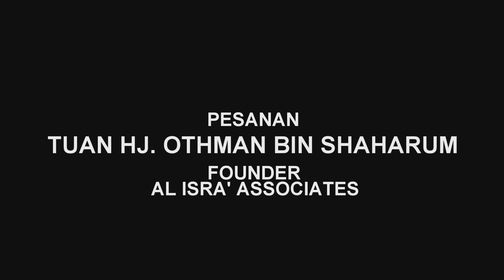Hj Othman Shaharum : Up and Down Symptoms ; PruBSN Kick Off 2016